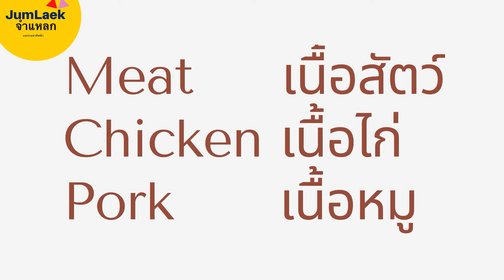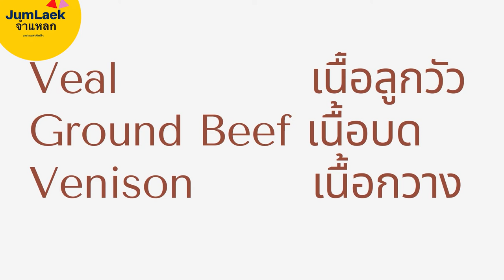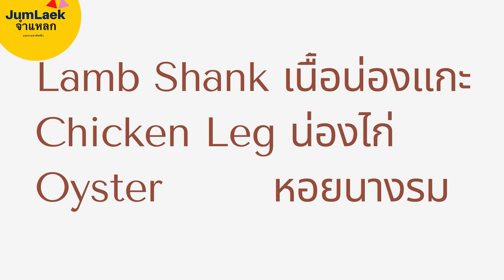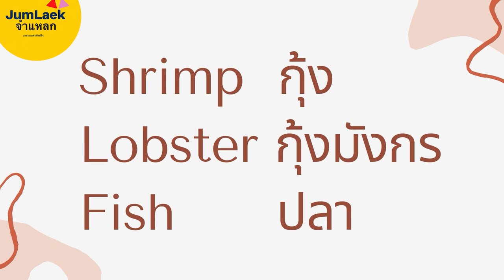15 Meat Vocabulary | JumLaek รวมคำศัพท์เนื้อสัตว์บนโลก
15 Meat Vocabulary | JumLaek รวมคำศัพท์เนื้อสัตว์บนโลก
Learn the main words (vocabulary) related to Food in English and Thai.
This vocabulary is ideal for a beginner or intermediate level student.

1.Meat         เนื้อสัตว์
2.Chicken      เนื้อไก่
3.Pork         เนื้อหมู
4.Beef         เนื้อวัว
5.Tenderloin   เนื้อสันใน
6.Sirloin      เนื้อสันนอก
7.Veal         เนื้อลูกวัว
8.Ground Beef  เนื้อบด
9.Venison      เนื้อกวาง
10.Lamb Shank  เนื้อน่องแกะ
11.Chicken Leg น่องไก่
12.Oyster      หอยนางรม
13.Shrimp      กุ้ง
14.Lobster     กุ้งมังกร
15.Fish        ปลา

▽ Please share and like if you enjoyed the video :) thanks so muc